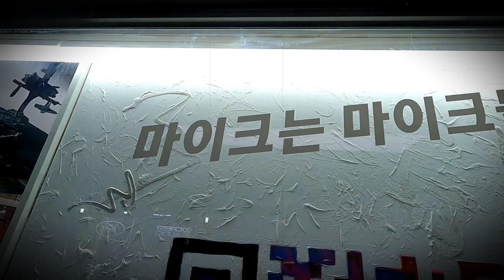마이크몰 매장둘러보기_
국내최대 청음매장을 운영하고 있는 마이크몰 매장 탐방입니다.
소리는 소문이 아니라 체험이죠...
마이크몰 청음매장에서 다양한 마이크들의 소리를 경험해보세요